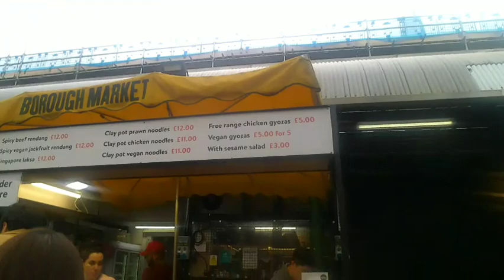[4K] London Borough Market 🇬🇧 / Street Food Market/ Pinay-African Family UK